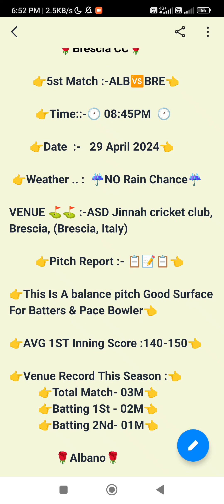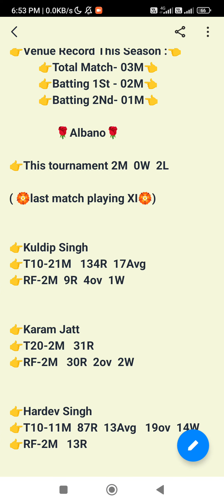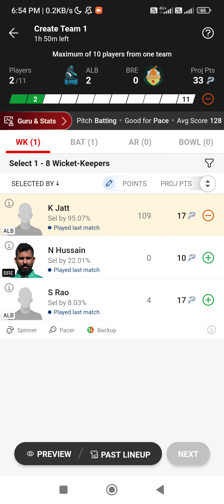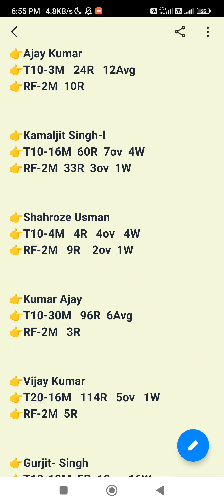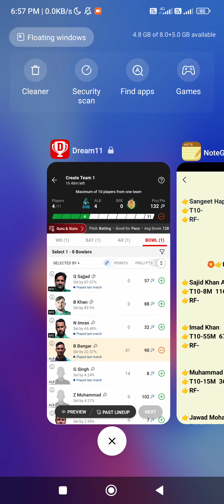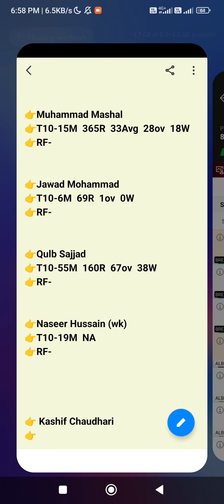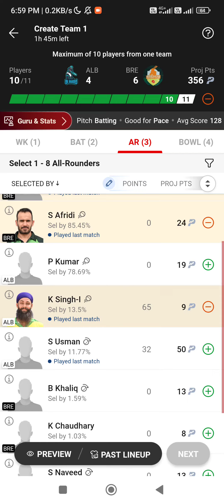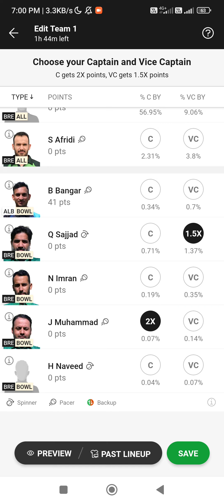ALB VS BRE ECS T10 Italy 5TH match alb vs bre ecs t10 Italy 5th match🏏🏏🏏🏏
1. This analysis is based on my Understanding, knowledge and instinct .While selecting your team, consider the points mentioned and make your own decision.

3. This game involves an element of financial risk and may be addictive. Please play responsibly and at your own risk.